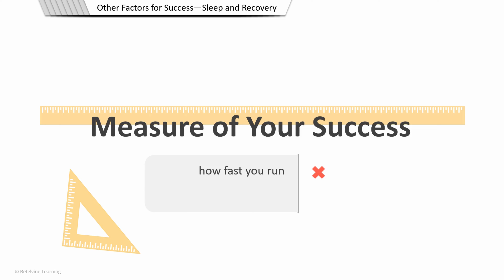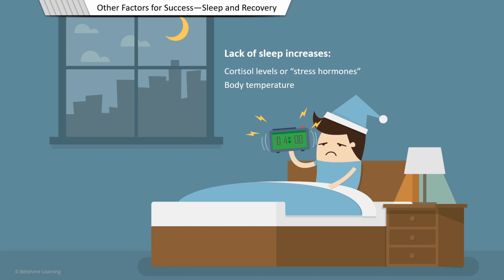The Power of Sleep: Recover Faster, Run Faster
This video highlights the importance of sleep for runners, emphasizing it as the key factor in recovery and performance.

This video is topic 3 (part three) of the course, 'Couch to 10K Basics: Preparing for Your First Run'. The aim of the course is to help students learn how to run a stress-free and injury-free 10K distance through a structured plant-powered approach to running.